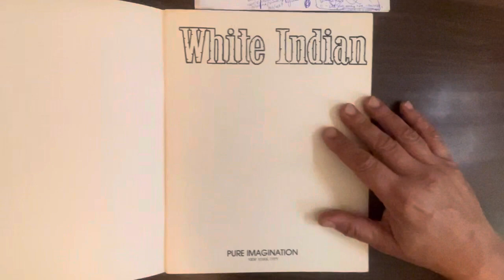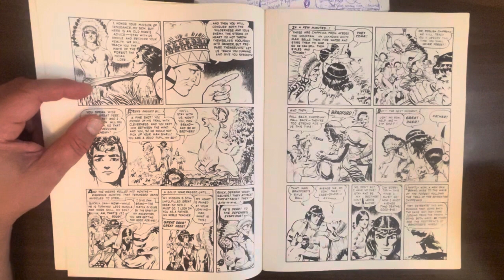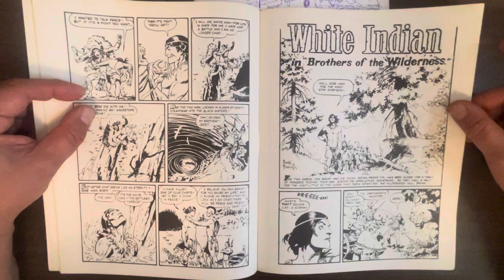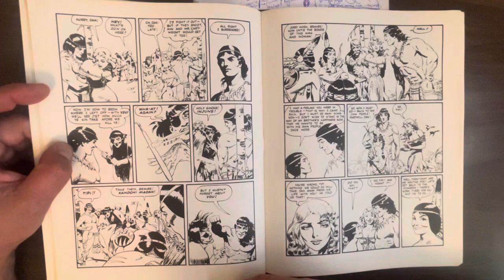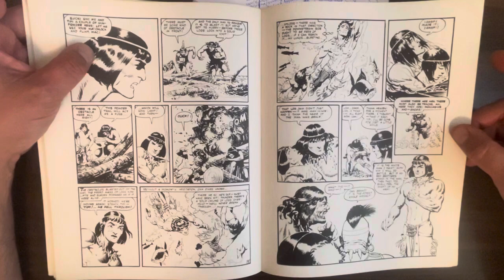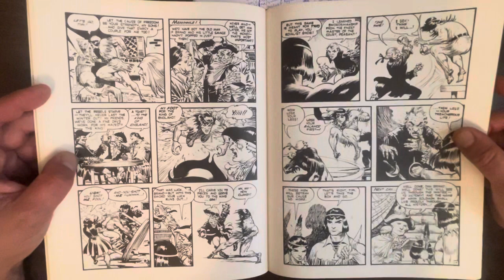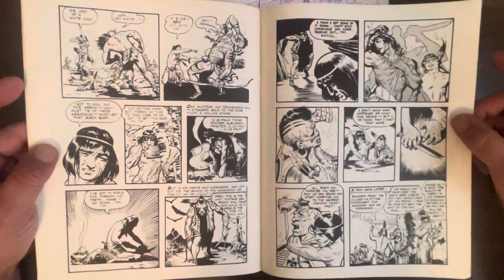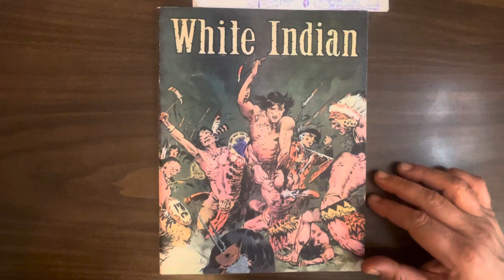White Indian, reprint of young Frank Frazetta’s first major comics work from 1949-50. Luscious!